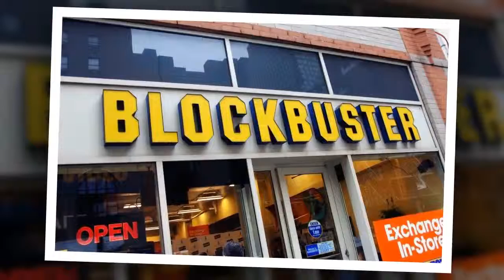Netflix: The Huge Hit TV Series It Turned Down and More Surprising Facts | 24H News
Netflix: The Huge Hit TV Series It Turned Down and More Surprising Facts
Netflix is full of great TV shows and movies and chances are you’ve spent many hours binge-watching your latest obsession on the site. But there’s more to the rapidly growing streaming service than you think.